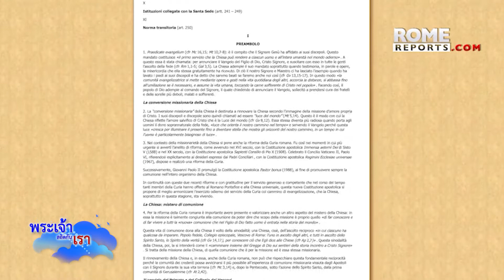หน้าต่างส่องโลก 2022 I EP 25 "พระสันตะปาปาฟรังซิสทรงปฏิรูปสำนักวาติกัน" I 27มี.ค.22